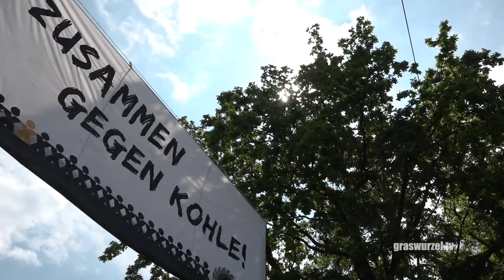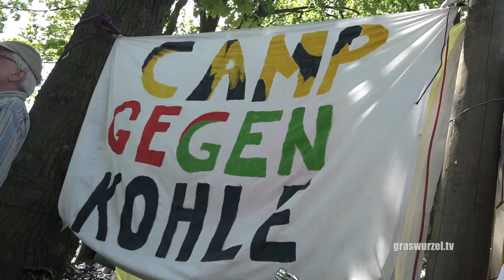Ende Gelände 2016 - erster Tag (graswurzel.tv)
Am ersten Tag der Ende Gelände Aktion 2016 besetzten mehrere Tausen Aktivist_innen den Tagebau Welzow-Süd und umliegende Infrastruktur. Unter anderem wurden mehrere Bagger besetzt und die Kohlversorgung zum Kraftwerk Schwarze Pumpe durch Gleisblockaden unterbrochen.